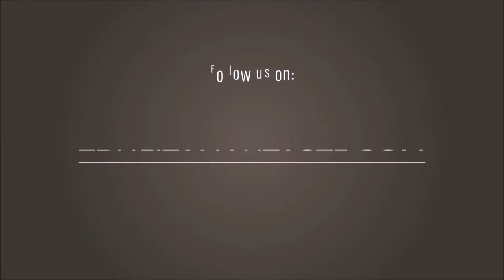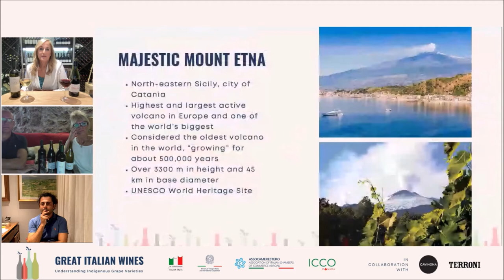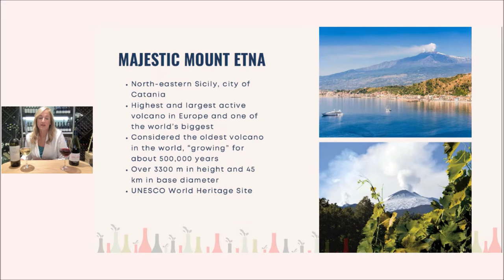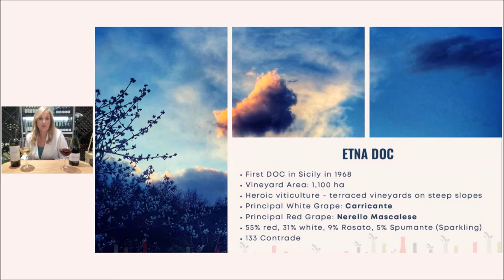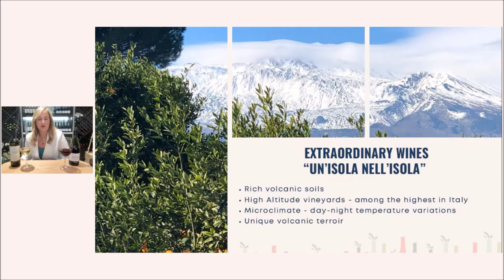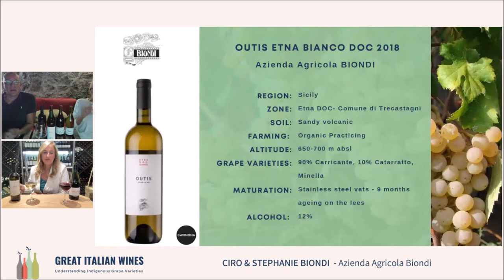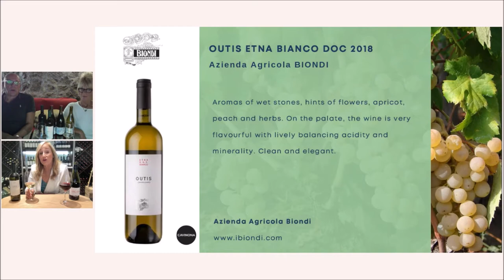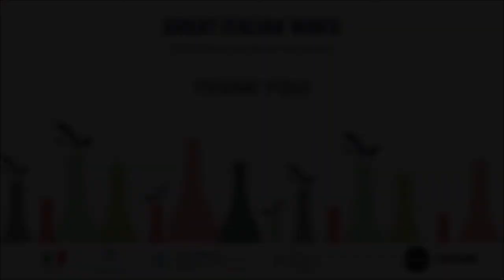Great Italian Wines Understanding Indigenous Grape Varieties: Nerello Mascalese and Carricante